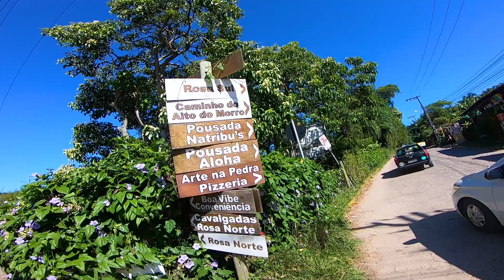PRIMEIRO SURF DE 2022 - PRAIA DO ROSA MAIS DIVERTIDO DO QUE NUNCA! - POV #37 || Pedro Brasil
Passei a virada na Praia do Rosa e não tinha como não tentar surfar no primeiro dia do ano. Acabei não levando a prancha, mas consegui uma com um amigo que encontrei na praia. Caímos no Rosa Norte (canto esquerdo da praia) e o mar tava muito irado. Consegui pegar várias direitas animais, fiquei muito amarradão! Depois fomos no show do Felp 22 no Pico da Tribo para finalizar o dia no melhor estilo possível.

Espero que vocês tenham curtido mais esse episódio!

# Conheça os apoiadores do canal

- Pitasi Boards, encomende já a sua prancha!

# Informações adicionais

Prancha: Emprestada
Praia: Rosa Norte (Praia do Rosa)
Câmera: GoPro Hero 7 Black e iPhone 8

# Músicas

- Biblioteca de áudio do YouTube: Oh Fire - Carmen María and Edu Espinal